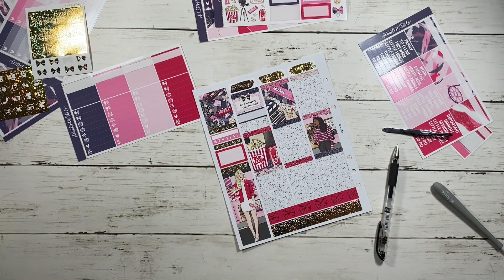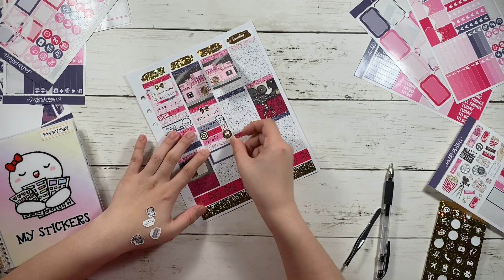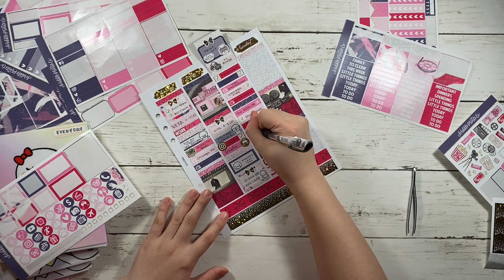Plan with Me // December Mystery (SPC)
Etsy.com/shop/okplans

Personal Instagram: @Kimberlyho224
Shop Instagram: @Ok_Plans
Planner Instagram: @PlanwithOkplans

Sticker Favorites:
Planning Choco

Shoprosecoloreddaze.com

Pumpkin Paper co

KPL Plans
The Glam Planner

Aria’s Daydream

Chic Street Stickers